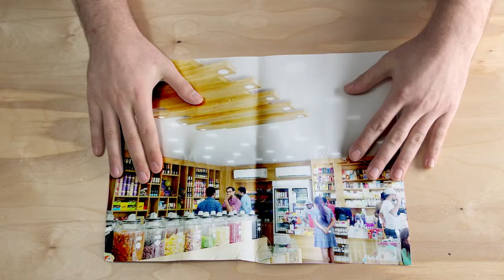Syamala Dry Fruits | Promo Video | Ashvaa Creative Co. | OneMark | Vizag | Kakinada | Andhra Pradesh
Syamala Dry Fruits Promotional Video by Ashvaa Creative Co. & OneMark